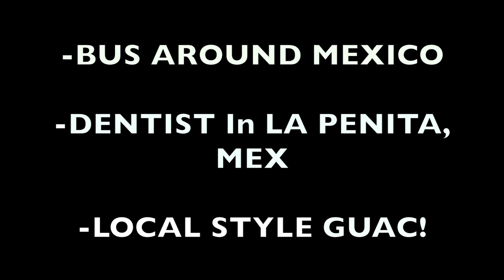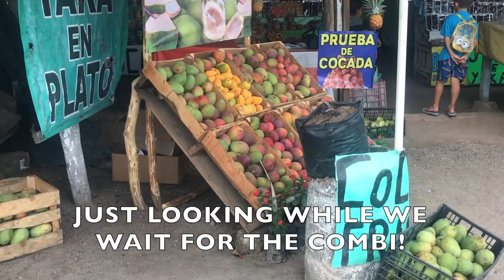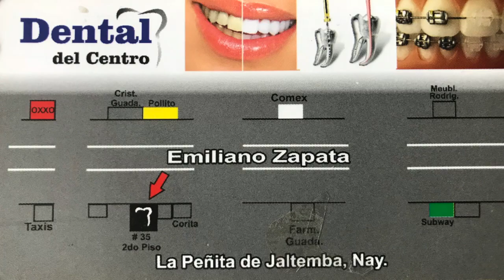JUST HOW TO CATCH A BUS IN MEX | DENTIST | AMAZING LOCAL STYLE GUACAMOLE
So many people visit Mexico and have no car, so obviously, we get around in what we know which is Uber, Taxi or a rental car.  But what if you knew that the BUS SYSTEM here is CHEAP & EASY!  We are here to teach you HOW TO TAKE THE BUS IN MEXICO and ALL your OPTIONS!
We also paid a DENTIST visit and WOW, was it SO SIMPLE!  No appointment paperwork to fill out!  Just arrange an appointment and get fixed what you need!  Malissa even needed a crown and she had it done in 1 week!
Finally, "Catch Up With Christian" is here to share with you how to make "Local Style Guacamole with a recipe too!

:44 4-Ways of Public Transportation (Bus, Taxi, Uber, Van)
2:00 Where to catch a Bus or Taxi
3:19 La Penita
3:49 At Erik Alberto Conteras Perez, Dentist in La Penita
6:55 Catch Up With Christian-Local Style Guacamole
8:36 Guacamole Receipe

Our next video to come is a VISIT TO SAN PANCHO!

ABOUT US:
Thanks so much for taking the time to read about us!  We are Regeneration Station...how'd we get that name?  Well, after Jason (Husband/Dad) GOT CANCER (2016) we sent him to Spain for treatment where he was CURED IN A 2-WEEK TREATMENT!  After the doctor said he would live and was getting better, we hopped into a new chapter of our "life" book...to help as many people as possible with REAL treatment and hold their hands through the process.  We SOLD all we owned and are out traveling for people and help save lives.  We put our logo on our RIG for as many people to Google and see just what we do so we can genuinely help them as they drive by or park next to us at an RV park. Our passion has taken off and not only do we help hundreds of people a year, but we LOVE to share our traveling adventures too!

~We are not professionals, by all means…so be sure to do your own research! We simple love to share our life and stories in hope to help and inspire.